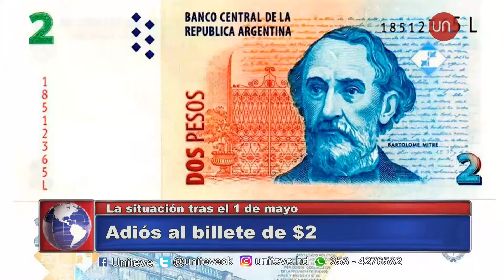Adiós al billete de $2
¿Cómo es la situación para quien se quedó con un ejemplar en papel de Mitre en la billetera? El informe de Damián Stupenengo.